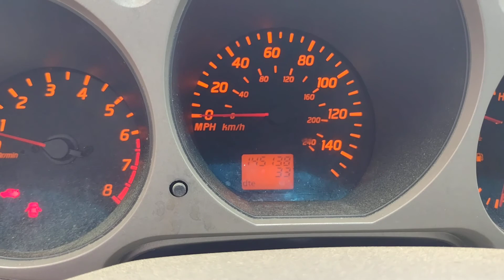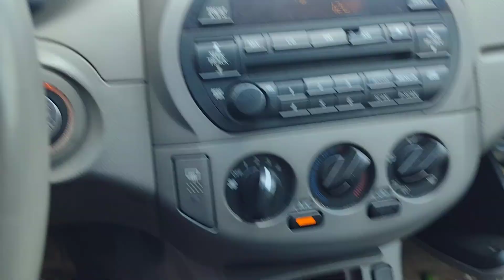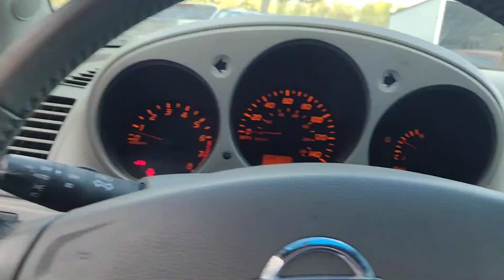WW022 2002 Nissan Altima